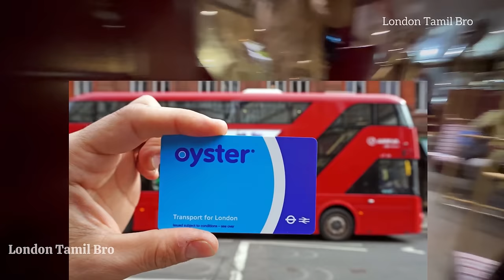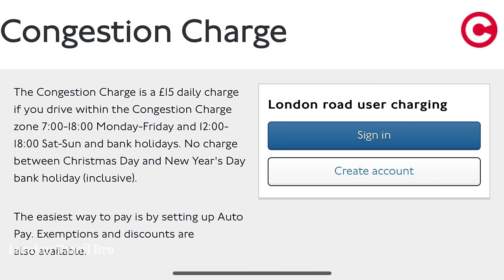இங்கிலாந்தில் அதிர்ச்சி தரும் விஷயங்கள் | UK Culture shock | London Tamil Vlog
Hi Everyone! Hope you are all doing well. In this video, we have discussed all the cultural differences that Indians face after moving to UK. We have gathered all our experiences and explained. Comment down which culture shock shocked you the most!